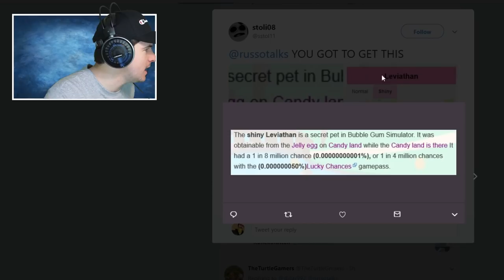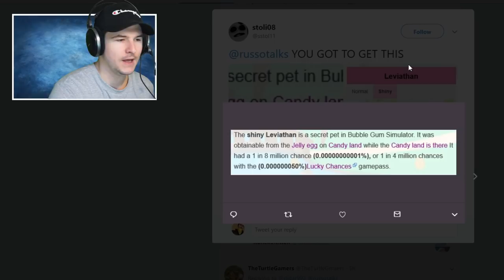The NEW DOMINUS EGG SECRET PET AND 2x CANDY IN BUBBLE GUM SIMULATOR!! (Roblox)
OTHER CHANNELS! -